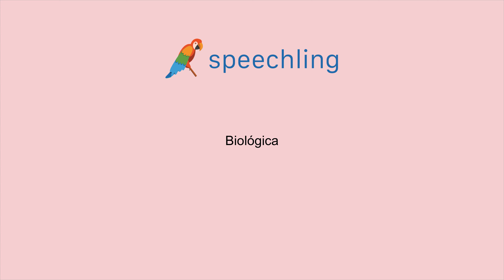스페인어로 "생물학적인" 말하는 법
남자 목소리 :
Biológico

여성 목소리 :
Biológica

남성 음성 번역 :
생물학적인

여성 음성 번역 :
생물학적인